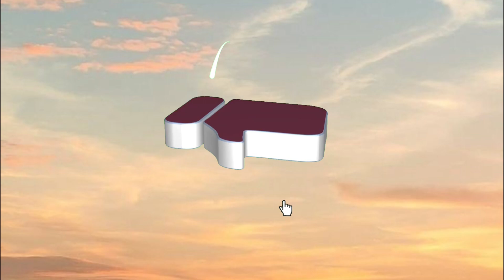Умамы - Потап & Настя (sped up)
VX RU - Cool Tracks 🤙visionaryx